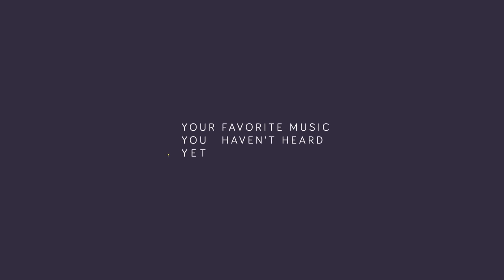The Chainsmokers ft. Halsey - Closer (Justin Caruso Remix)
Wow wow wow. Finally a good remix of Closer. It's about dam time. Hope you all enjoy! :)